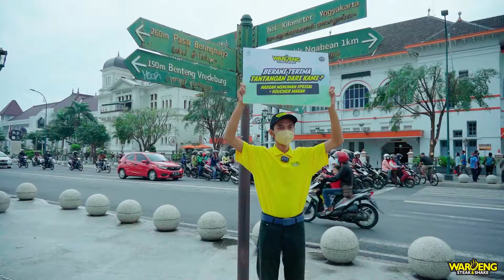JUGGLING SHUTTLECOCK CHALLENGE - WAROENG STEAK & SHAKE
Waroeng Steak & Shake bagi-bagi voucher dan minuman gratis untuk Steaklovers yang berhasil menaklukkan juggling shuttlecock challenge. Acara berlangsung seru dan meriah karena penonton pada ikut tertantang dan cobain Juggling Shuttlecock Challenge🤩

Bikin challenge apalaginih Steaklovers?